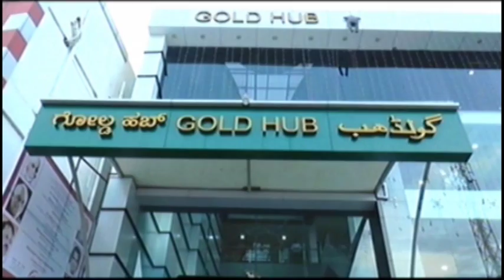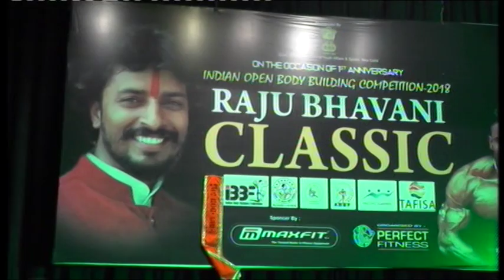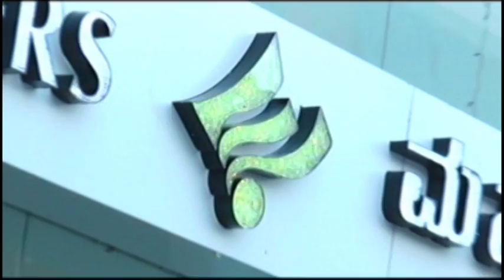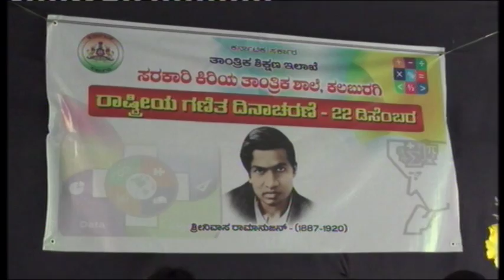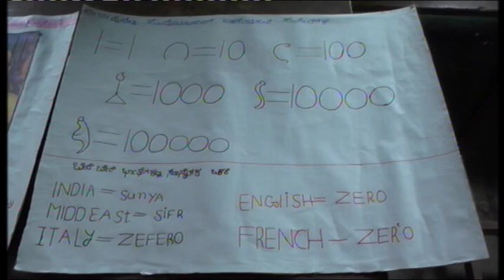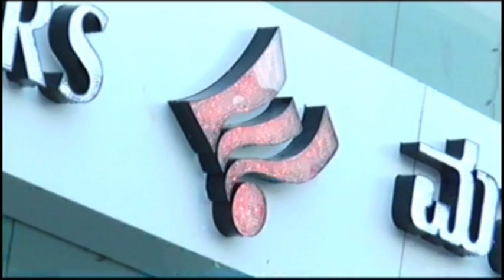IN GULBARGA NEWS 24 DEC 2018